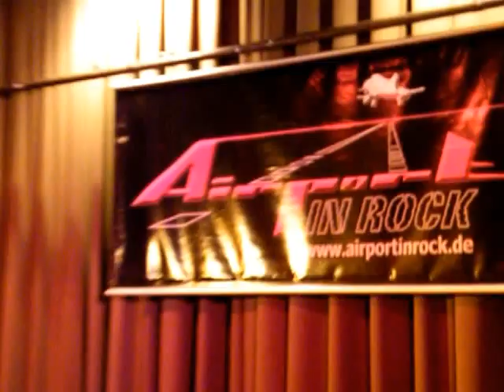Airport IN ROCK You really got me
Airport in Rock Live in Concert am 31. Oktober 2015 Festhalle Bötzingen anläßlich der Kulturtage in Bötzingen 2015. Eins drauf mit Mappe.
Leider sind meine Videos nicht gut gelungen, beim nächsten mal besser.